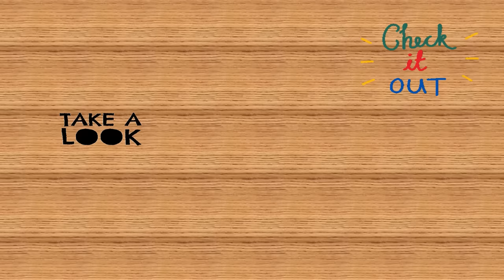Let's Make Ice Cream Craft (Short)